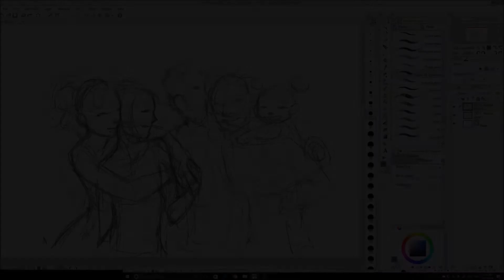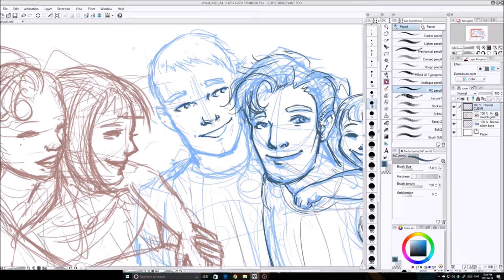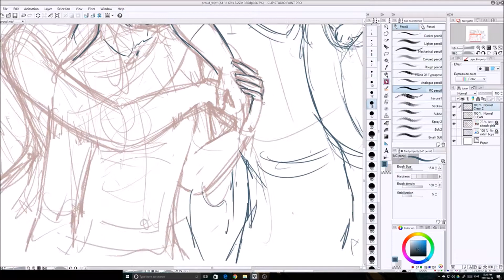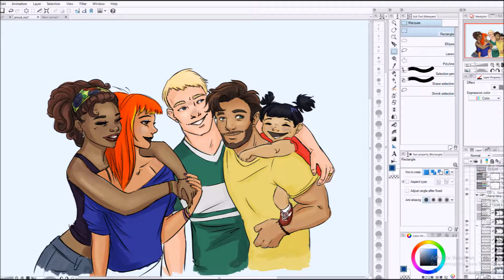Love is Love - Digital Speed Drawing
Rough sketch of "Love is Love"

Rough drawing process in Clip Studio Paint.

Music
Ex Boxer by Riot
Forever Believe by Audionautix